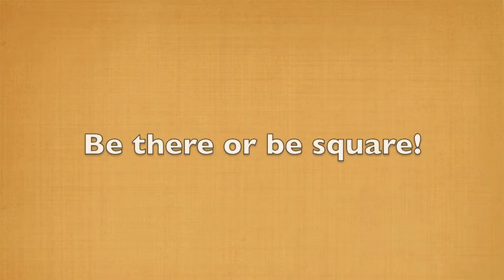Open Woods Day Promo